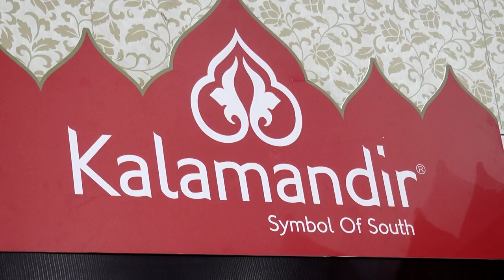వైజాగ్ ప్రజల్ని ఆకట్టుకున్న కళామందిర్ స్టాల్ (గాదిరాజు పాలస్ 2023 మనం EXPO)